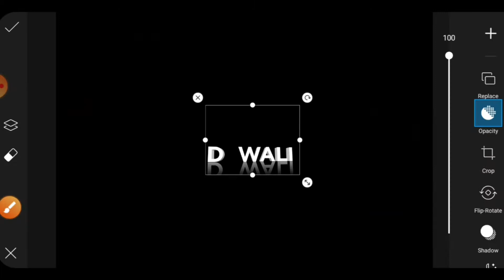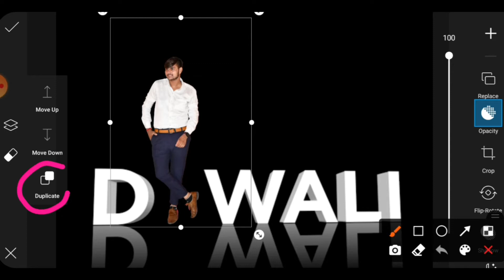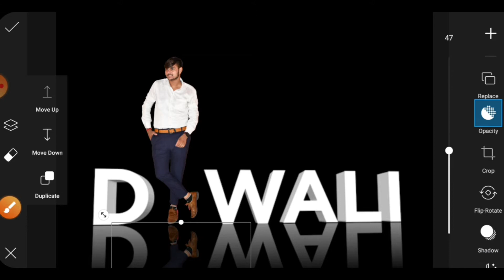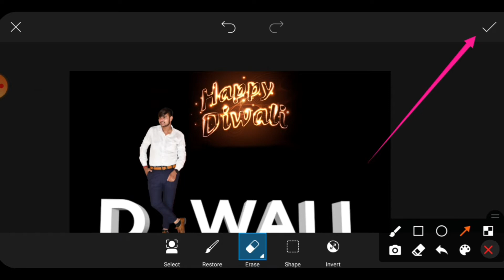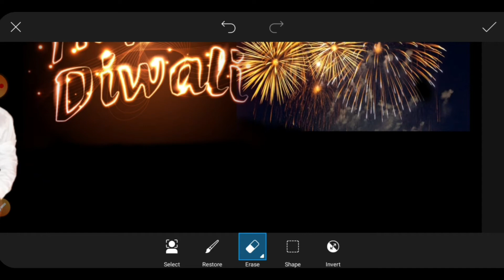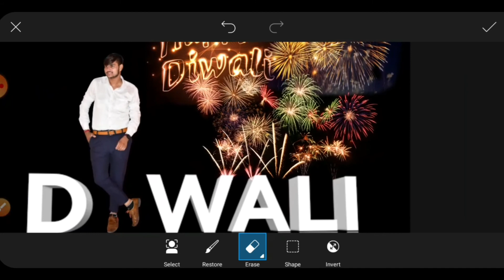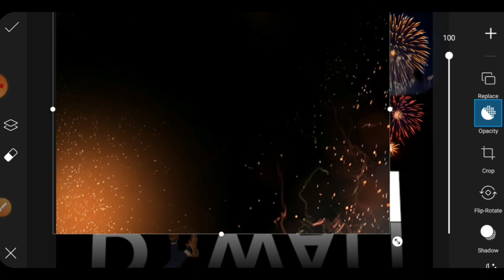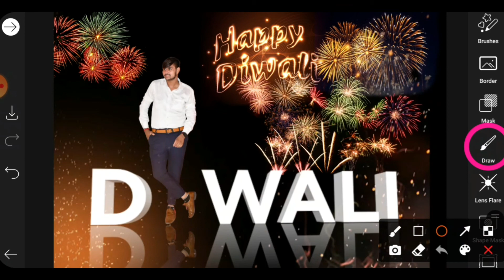New PicsArt Happy Diwali Special Photo Editing Diwali Best 3D Text manipulation Photo Editing video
New PicsArt Happy Diwali Special Photo Editing Diwali Best 3D Text manipulation Photo Editing video || JP EDITOR